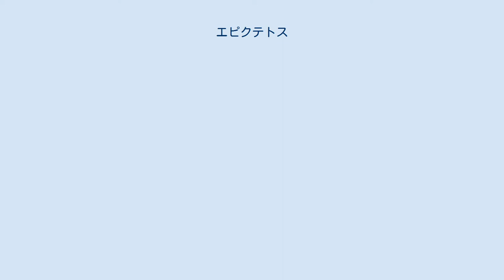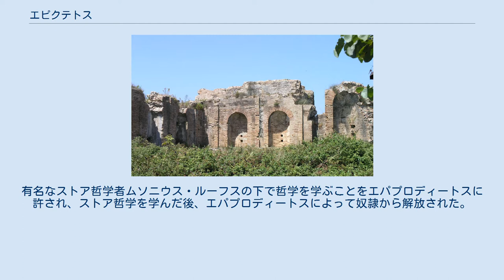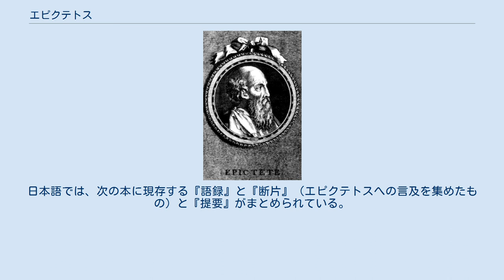エピクテトス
想像画 エピクテトス（Επίκτητος, Epiktētos、50年ごろ - 135年ごろ）は、古代ギリシアのストア派の哲学者。
その『語録』と『提要』は、すべてのストア哲学のテキストの中でおそらくもっとも広く読まれ、影響力の大きなものであるといわれる。
苦難の中にあって平静を保つことや、人類の平等を説いたその教えは、皇帝マルクス・アウレリウスの思想にも引き継がれており、ストア主義の歴史上重要な意味を持つとみなされている。
 エピクテトスは西暦50年ごろにフリギアのヒエラポリスで生まれたと考えられている。
母親は奴隷階級だったらしく、自身も奴隷としてローマ帝国の皇帝ネロの解放奴隷であるエパプロディートスに売られた。
ローマでの彼の生活は不健康だったという。
有名なストア哲学者ムソニウス・ルーフスの下で哲学を学ぶことをエパプロディートスに許され、ストア哲学を学んだ後、エパプロディートスによって奴隷から解放された。
自由人となったエピクテトスは哲学の教師となったが、89年に皇帝ドミティアヌスが出した哲学者のイタリアからの追放令のためにローマを離れ、ギリシア東部のエピルスの大都市ニコポリスに落ち着いて哲学の学校を開いた。
これはきわめて有名になり、皇帝ハドリアヌスも訪問したほどであった。
エピクテトスは短い旅行を除き135年ごろに死ぬまでニコポリスに住んだと考えられている。
 後年エピクテトスは片足の自由がきかず、そのことが何度か『語録』で触れられている。
これはエパプロディートスによる残酷な虐待の結果といわれることがあるが、片足の自由がきかなくなった理由については『語録』で述べられておらず、はっきりしたことはわかっていない。
高齢のためという推測もある。
 エピクテトス自身は著作を残さなかったが、（後にアレクサンドロス3世の伝記などを著した）アッリアノスが若い頃エピクテトスの下で学んだとき、エピクテトスが話すのを「できるだけそのままの言葉で」書き留めたものが『語録』として広まった。
また、アッリアノスは『語録』から要点をまとめたものも残しており、それは『提要（エンケイリディオン）』と呼ばれている。
日本語では、次の本に現存する『語録』と『断片』（エピクテトスへの言及を集めたもの）と『提要』がまとめられている。
 ニコポリスにあるローマ時代の遺跡